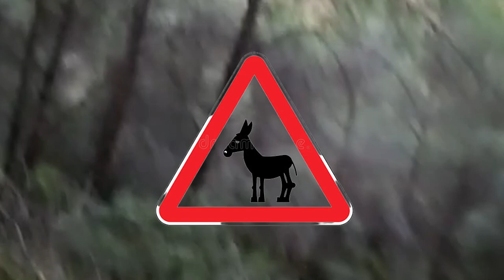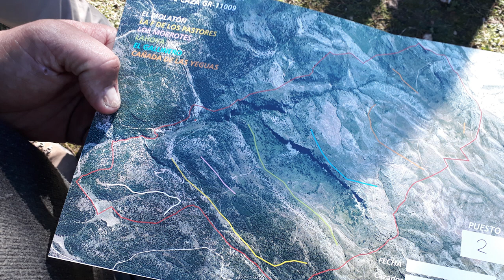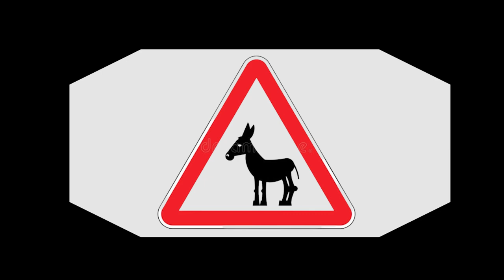El trabajo de los mulos en las Monterías...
Arrieros somos, pero de nivel muy bajo, Malos Arrieros, Malos Mulos, Malos Arreos..